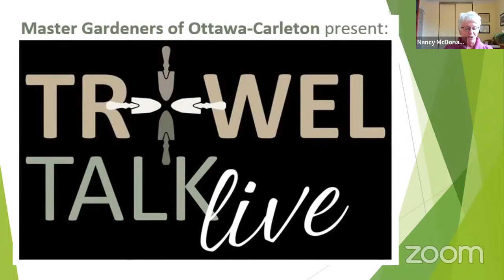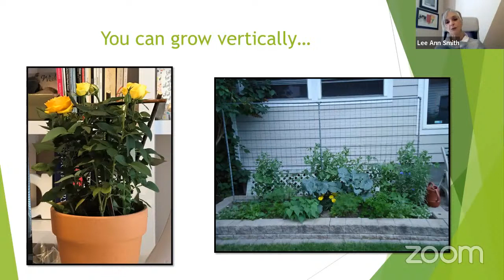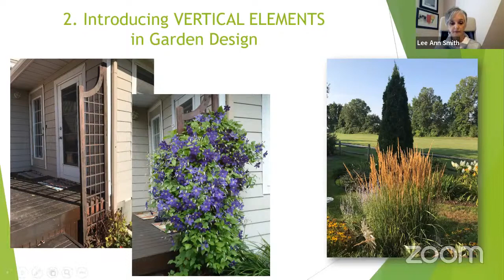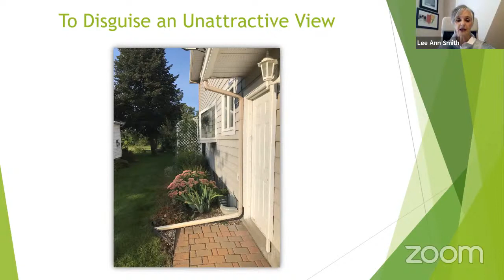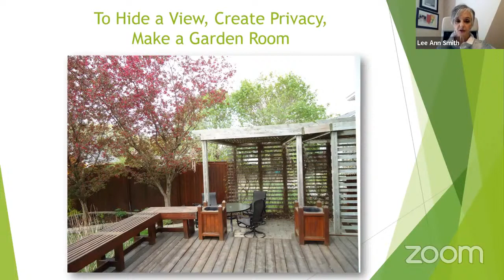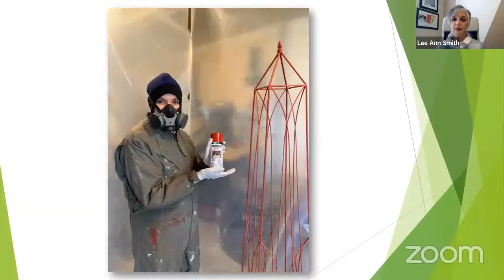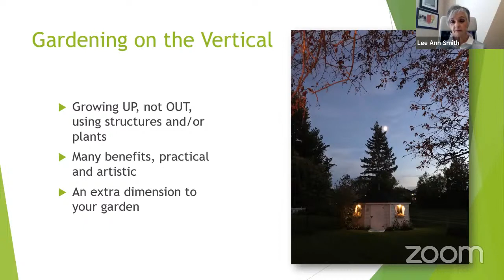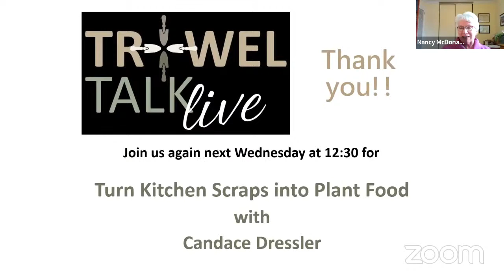TTL2-27 Gardening on the Vertical